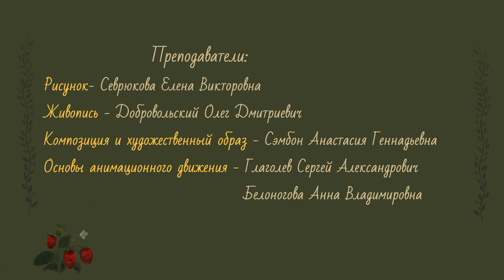"Водяной"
Мой первый мульфильм "Водяной" .